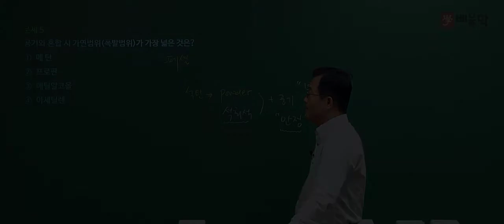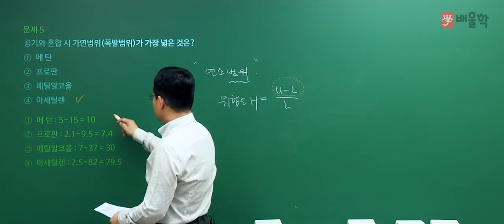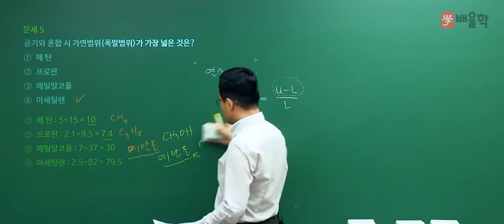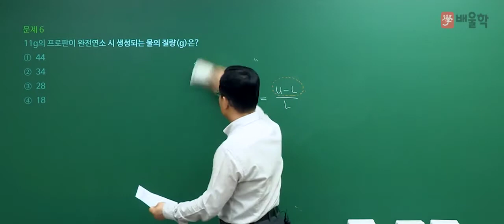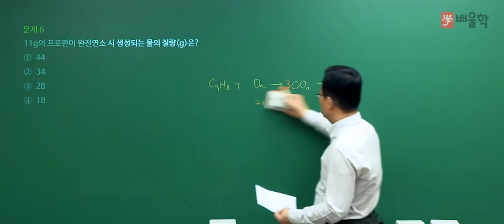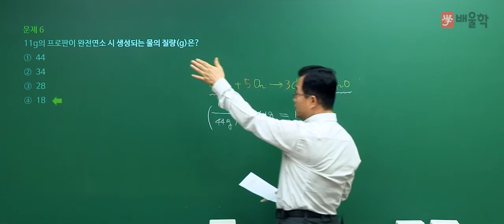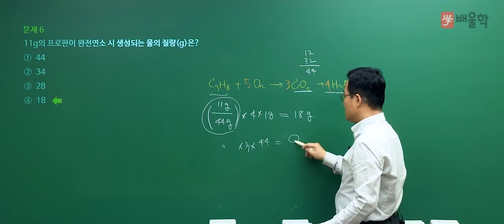[에너지관리기사 필기] 2020년 통합 1,2회 필기 기출 풀이 1과목 연소공학2 - 박병호 교수님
2020년 통합 1,2회 에너지관리기사 필기 1과목. 연소공학 기출문제 해설 강의!